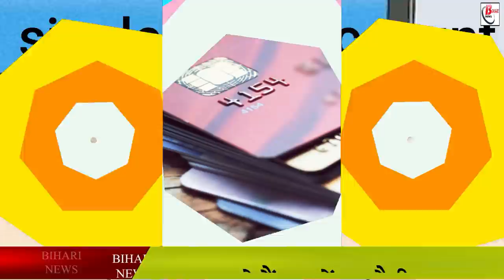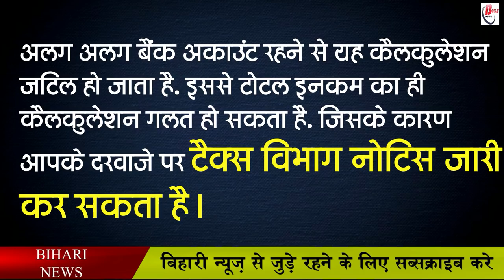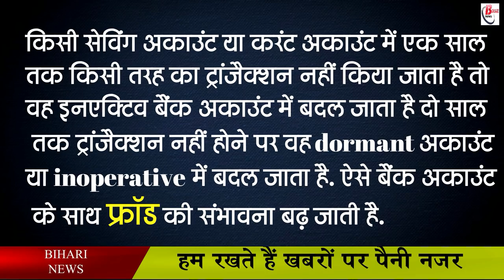एक से ज्यादा बैंक अकाउंट वालों को है ये 5 बड़े नुक्सान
Many times people like to keep more than one bank account with them, under which people keep money in their different accounts and try to keep all the accounts active, although now those having more than one account may have some problem. Not only this, the most surprising thing is that you must be suffering, but alas, you will not be able to know about it. The opinion of tax and investment experts on this issue is also similar. According to tax and investment experts, there are many benefits of having a single bank account, which includes easy return filing.